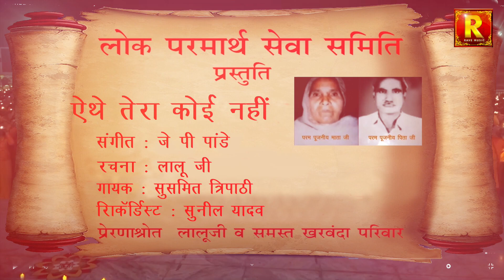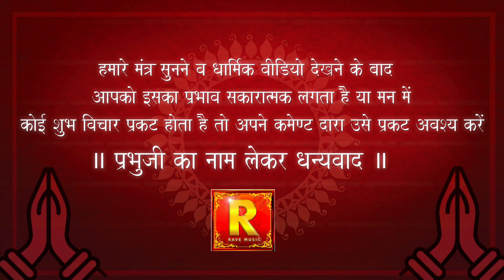ITTHE TERA KOI NAHI | वृन्दावन भक्ति भजन | श्री राधा कृष्णा भक्ति | जय श्री कृष्णा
इत्थे तेरा कोई नहीं ITTHE TERA KOI NAHI |  वृन्दावन भक्ति भजन | श्री राधा कृष्णा भक्ति
राधे राधे जपले बन्दे          इत्थे  तेरा कोई नहीं
लोक परमार्थ सेवा समिति प्रस्तुति

रचना- लालू जी

संगीत -जे पी पांडे

स्वर- सुस्मित त्रिपाठी

मिक्सिंग मास्टरिंग
सुनील यादव

सहयोग

लालू जी और समस्त खरबंदा परिवार